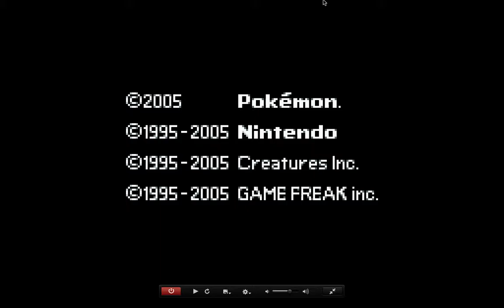jean coments pokemon emerald pt 1